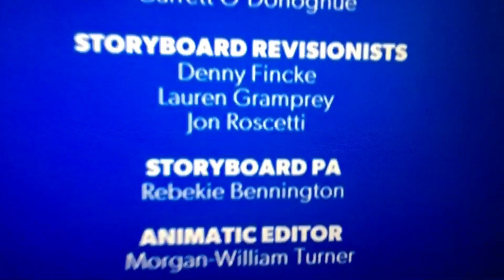Blaze and The Monster Machines Credits